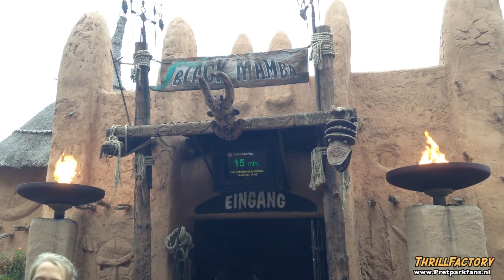Phantasialand - Park Video 2014 HD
Phantasialand is een attractiepark in het Duitse Brühl, vlak bij Keulen. Het park is het op elf na populairste park van Europa, dat is te zien aan de bezoekerscijfers. In 2010 werd het park bezocht door 1,85 miljoen gasten, een daling van 5,1% ten opzichte van 2009. De afgelopen tien jaar heeft het park flink aan de weg getimmerd. Er zijn veel attracties bijgekomen voor elke leeftijdsgroep.

Bron: Wikipedia